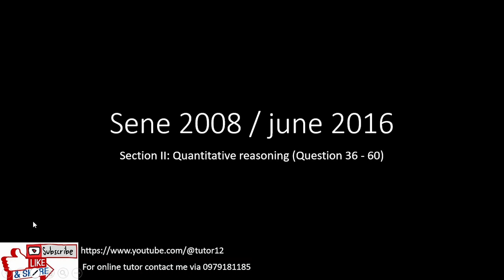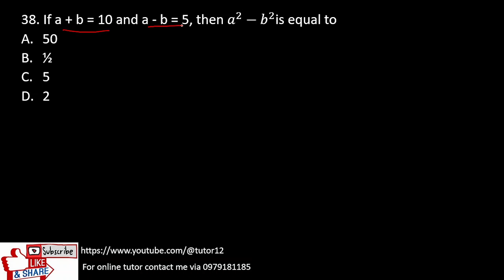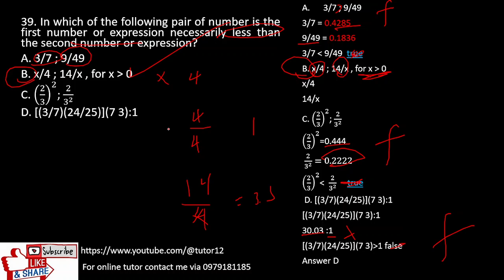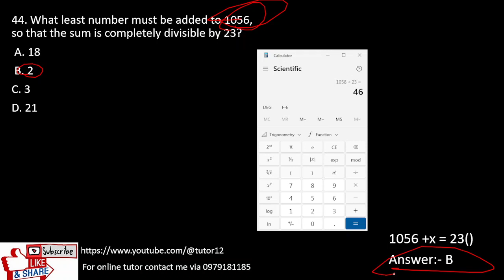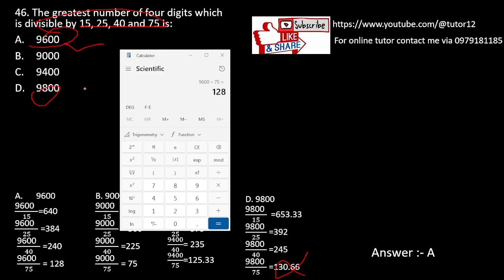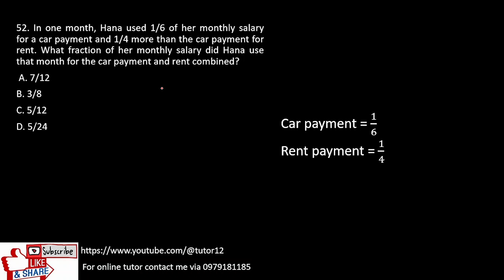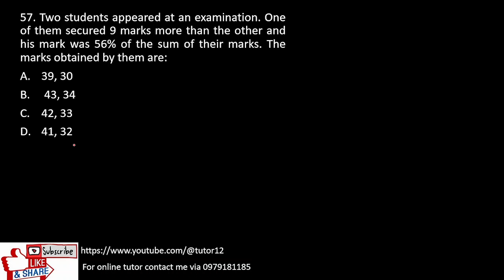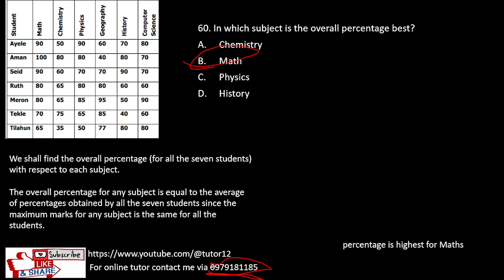Scholastics Aptitude test 2008 EUEE Solution